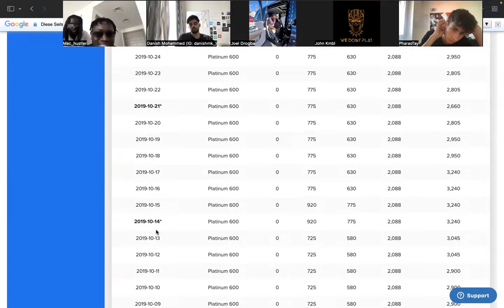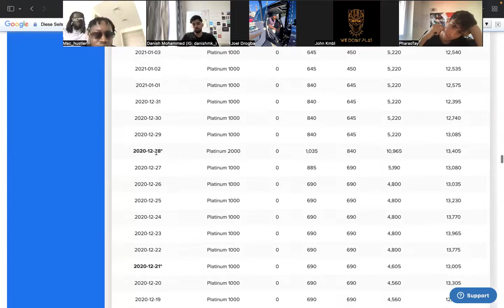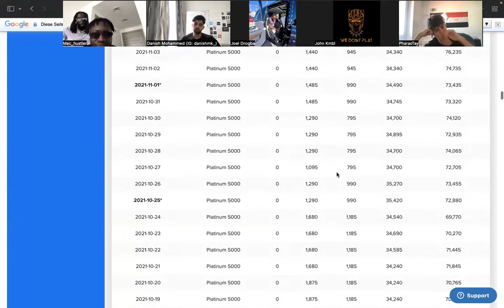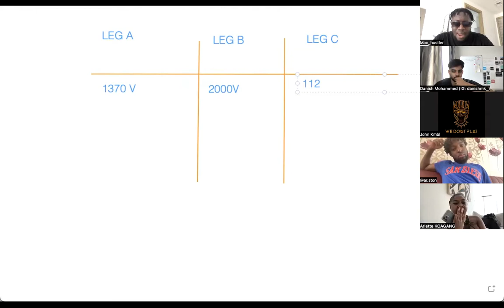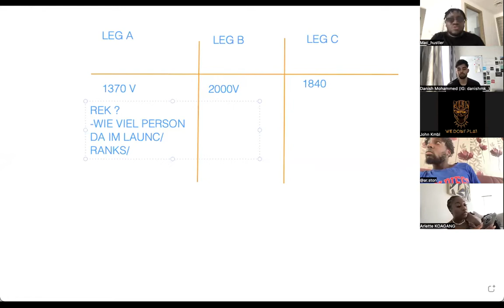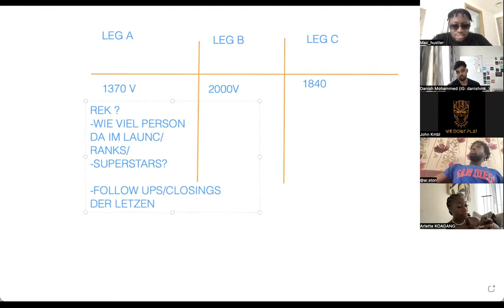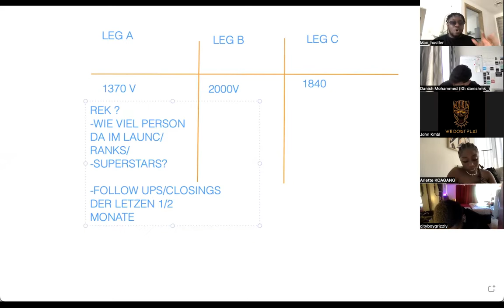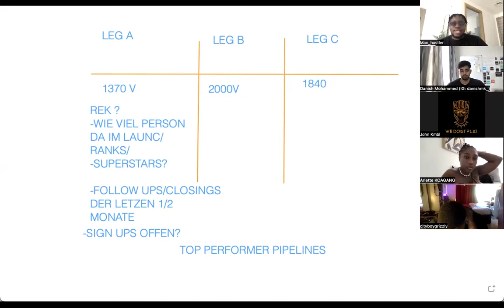WDP P1K+ Leadercall - Wie erreichst du den Platinum 2000 -Macodou Ba CH10